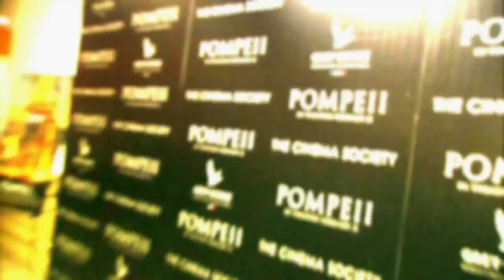Pompeii Featurette - Premiere (2014) - Kit Harington, Kiefer Sutherland Movie HD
Set in 79 A.D., Pompeii tells the epic story of Milo (Kit Harington), a slave turned invincible gladiator who finds himself in a race against time to save his true love Cassia (Emily Browning), the beautiful daughter of a wealthy merchant who has been unwillingly betrothed to a corrupt Roman Senator. As Mount Vesuvius erupts in a torrent of blazing lava, Milo must fight his way out of the arena in order to save his beloved as the once magnificent Pompeii crumbles around him.